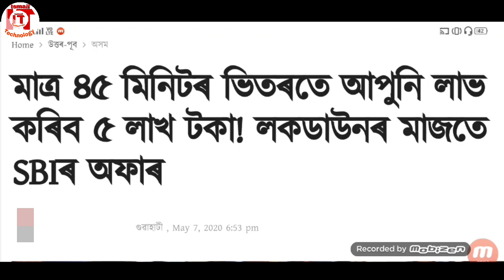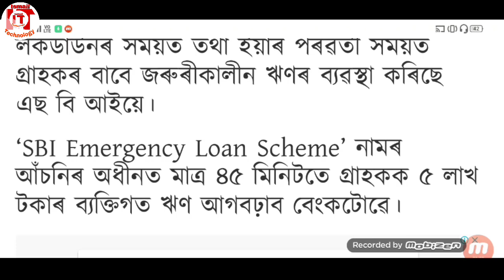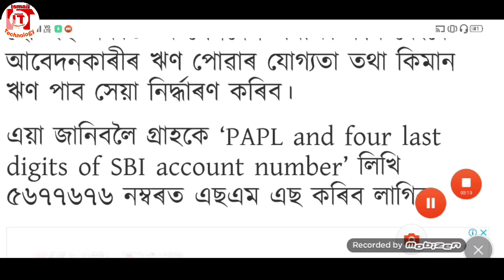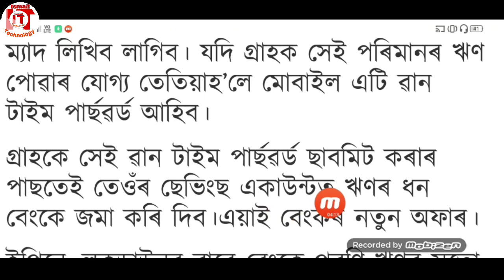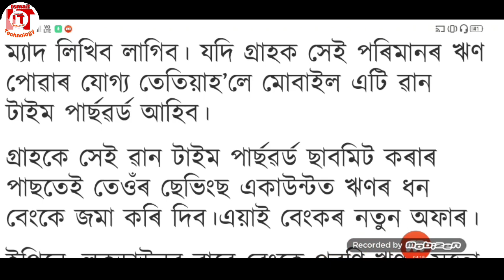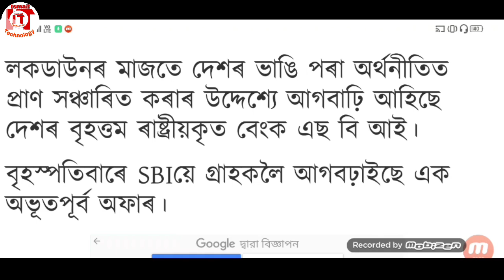SBI বেংকৰ ৫ লাখ টকাৰ অফাৰ SBI Emergency Loan Scheme-IsmailTechnology.